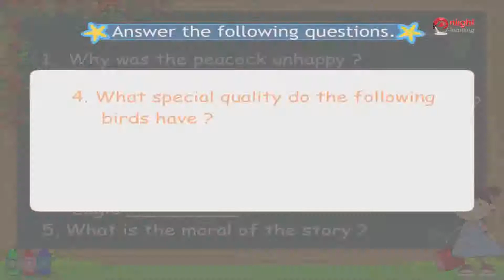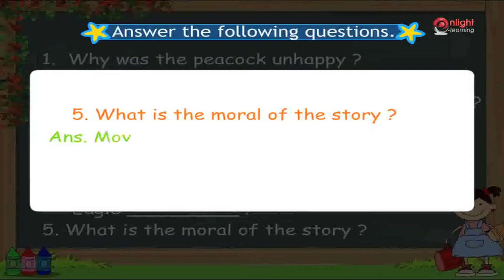21c The Peacock and The Fox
3 rd  Class Grammar